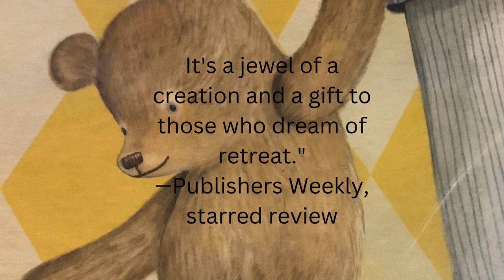LIS 417 Caldecott Trailer, Finding Winnie.